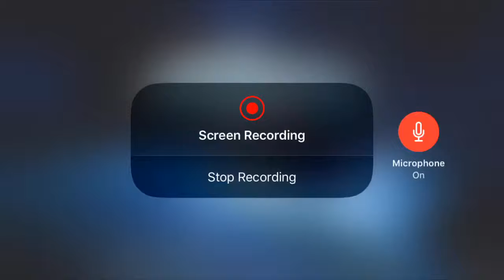Power Rangers Dash